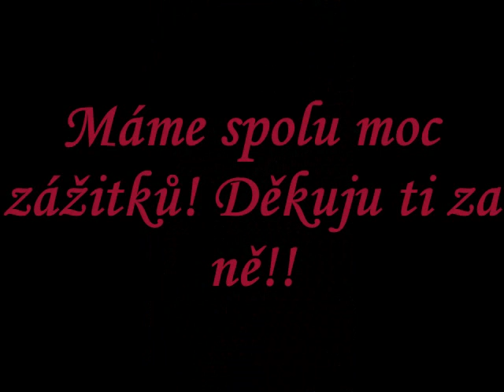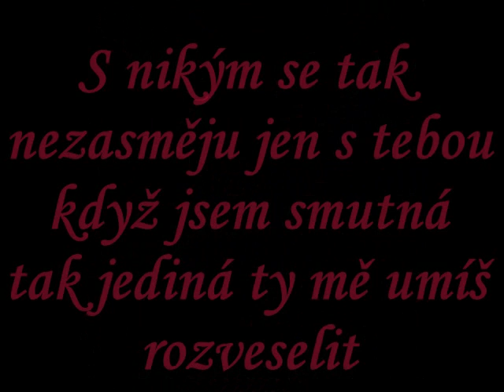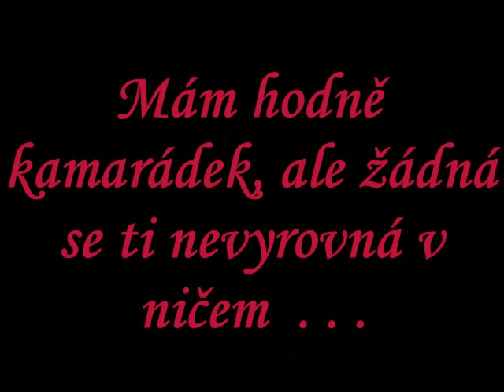Trutnov Shannelky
Nejlepší kamarádky !